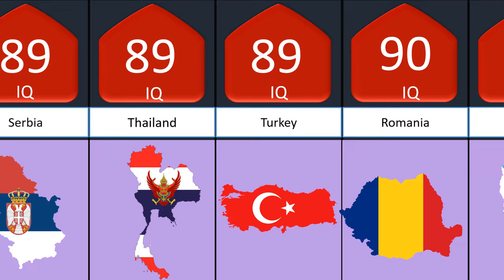IQ levels of different COUNTRIES PART 2